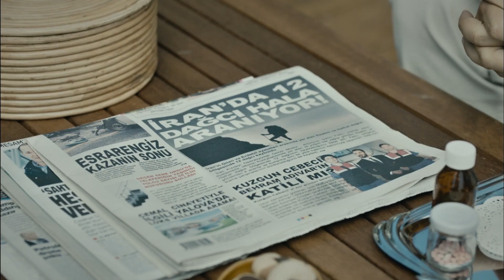Kuzgun | Kuzgun Seni Arıyormuş